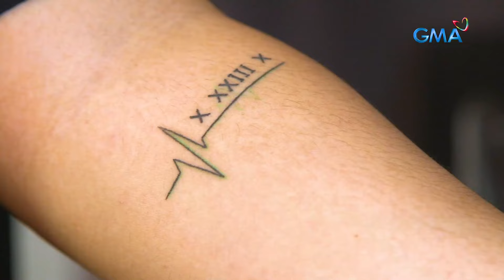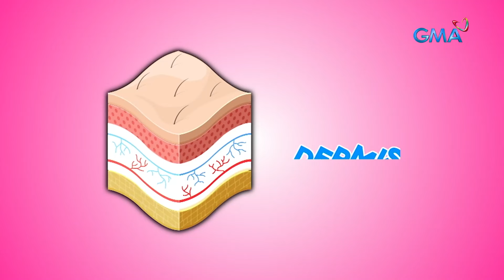'Invisible' na tattoo, paano ginagawa?! | AHA!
Aired (March 24, 2024): Isang kakaibang tattoo ang nauuso ngayon! Ang tattoo kasi na ito, nakikita lang kapag tinapatan ng UV lights. Paano nga ba ginagawa ang tila 'invisible' na tattoo na ito?